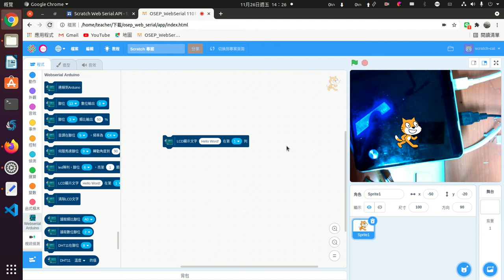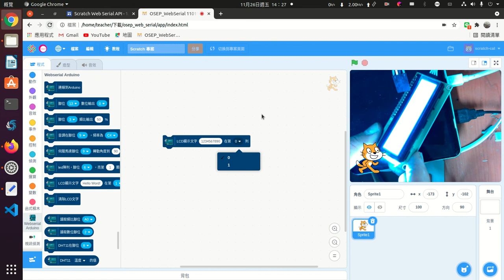osep web serial arduino led顯示器